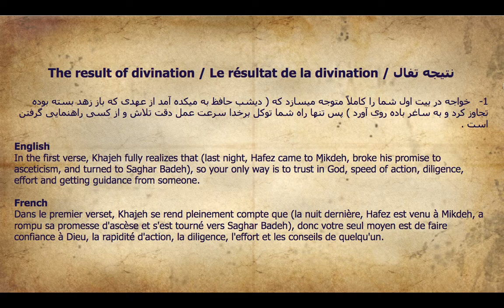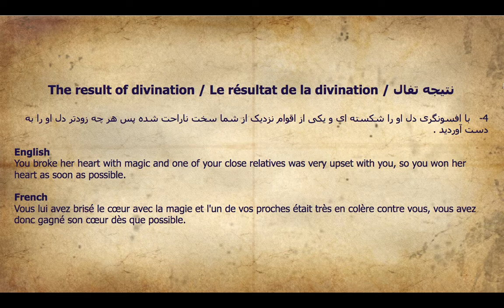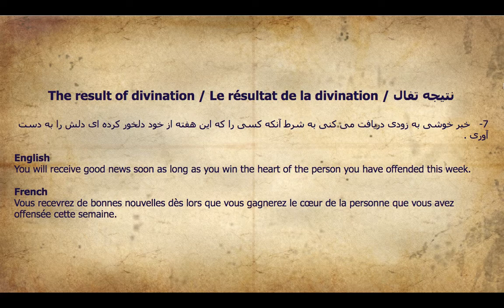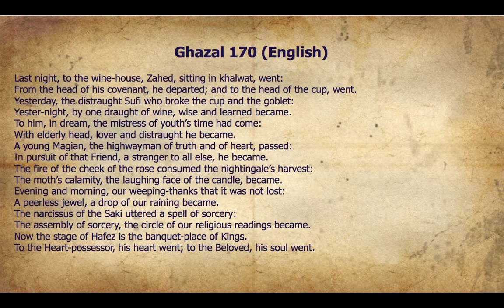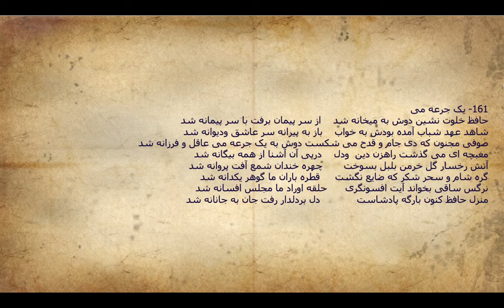یک جرعه می - زاهد خلوت نشین دوش به میخانه شد - غزل 170 - 161 - همراه با تفسیر تفال و شرح غزل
یک جرعه می - زاهد خلوت نشین دوش به میخانه شد  - غزل 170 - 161

در لینک زیر شما می توانید به سادگی دیوان حافظ نفیس را از فروشگاه آنلاین آمازون خریداری کنید و درب منزل تحویل بگیرید: